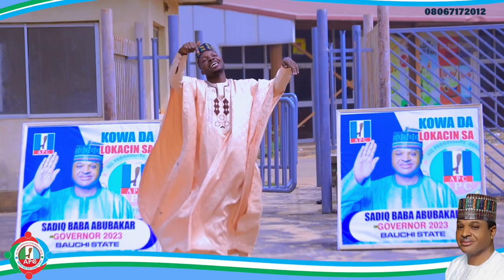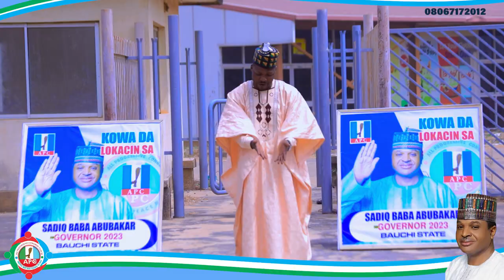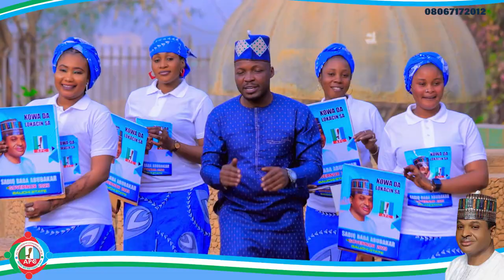Sadiq baba Abubakar Bauchi Governor Dodar By Shalelen mata